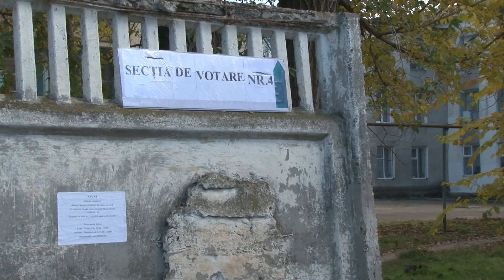2020 11 15 Evenimentul Zilei Căușenenii votează și în Turul doi de scrutin